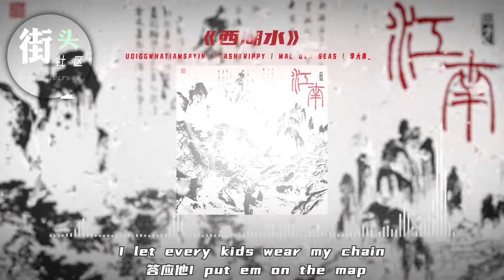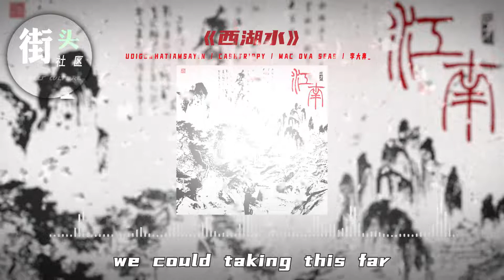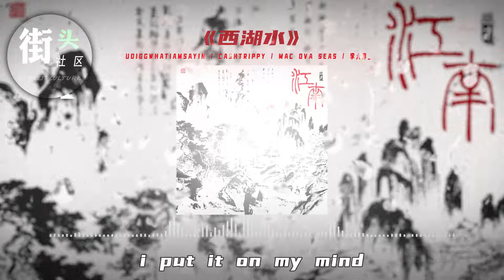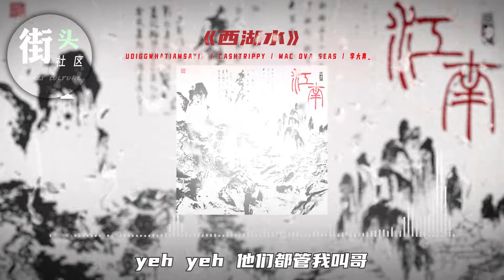旋律极美！《西湖水》Mac Ova Seas 李大奔 CashTrippy Udiggwhatiamsayin